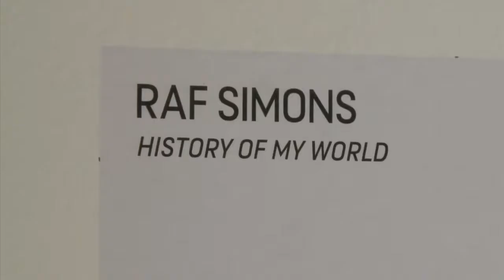Raf Simons, nouveau directeur artistique de Christian Dior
New Look chez Dior avec l'arrivée de Raf Simons.